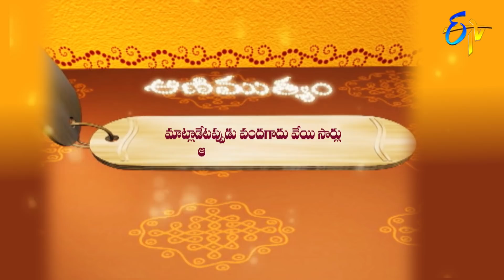Aradhana | 18th July 2020 | Full Episode | ETV Telugu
The reputed religious followers interpret the customs to be followed to overcome Grahachara Gochara Shani Dosham on the occasion of Shani Trayodashi and preach Sri Rama Karnamrutham, Sri Kamakshi Vaibhavam, and Sri Venkateshwara Mahima.